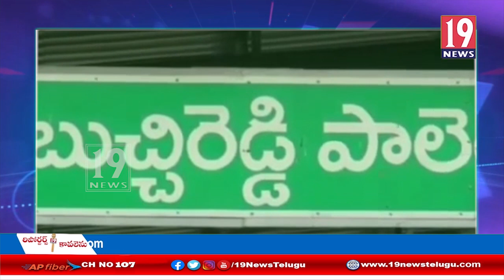వెలుగు సిబ్బందితో సమీక్షా సమావేశం నిర్వహించిన ఏపీ ఎం లలిత రెడ్డి :నెల్లూరు జిల్లా